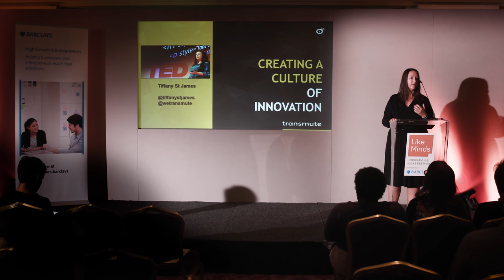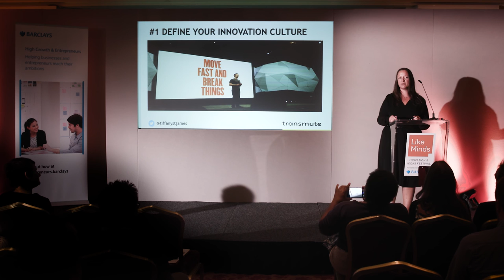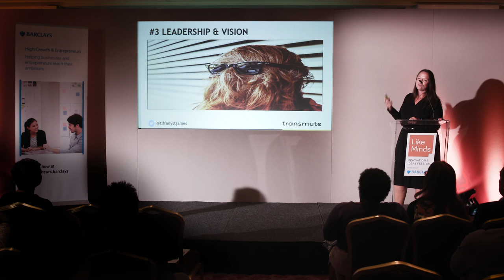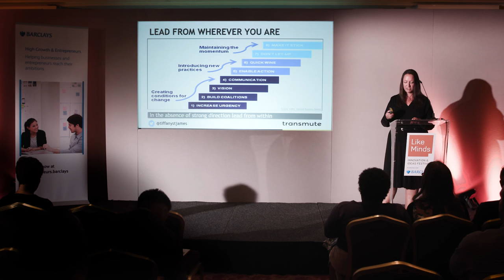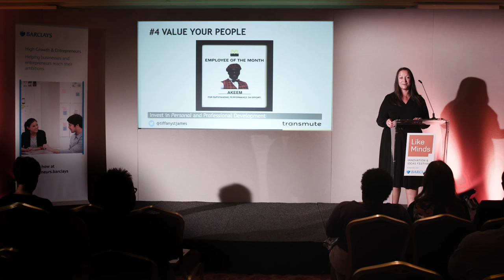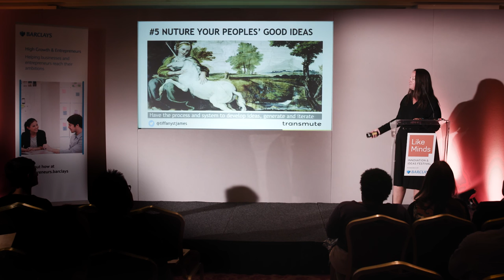Keynote: Tiffany St James, Like Minds Bristol 2016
Tiffany is Co-Founder of Transmute, a digital transformation consultancy to global businesses and governments. Transmute focuses on embedding innovation and digital transformation helping businesses save costs through the smart use of digital and social media.

Tiffany is the former strategic lead for Social Media for the UK Government, joining up 32 central government departments. She was the first Communications Director for Directgov, Head of Digital Policy Communications across Government and launched data.gov.uk.

Tiffany is one of the inaugural Tech City100 and a TED Speaker. She is an Executive Board Member of the British Interactive Media Association supporting and connecting British Digital Industry and listed as 1 of the Top 100 Influencers in UK Digital Marketing by Business Magazine of the Year, The Drum in 2015.